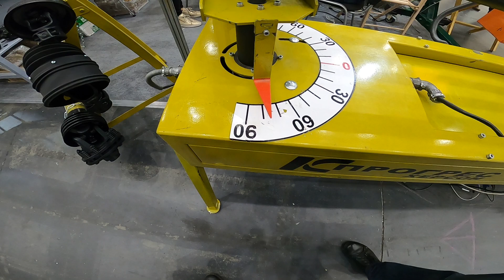Выставка техники в Киеве. Exhibition of technology in Kiev.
Есть идеи для самодельщиков. There are ideas for DIYers.